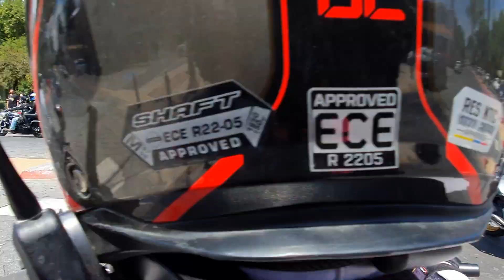Evento anual Caballeros con causa 2022 Cruz Roja Mexicana Delegación Saltillo Coahuila Mexico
En esta ocación asistimos al evento anual de Caballeros con Causa 2022 a beneficio de la Cruz Roja Mexicana delegación Saltillo. El punto de encuentro fue en la plaza de "Las ciudades hermanas", donde fue el banderazo para hacer una pequeña rodada por las calles de Saltillo y después nos dirigimos hacia la salida a Torreón para agarrar la carretera a General Cepeda.
En la plaza principal de General Cepeda organizaron el "Festival del cabrito", hubo varios tipos de platillos y musica en vivo. Todo lo que se recaudó en la rifa de una motocicleta, organizada por los Caballeros con causa "CCC", donaron el 100 por ciento de las ganancias de la rifa a la Cruz Roja Delegación Saltillo .
Después de estar un tiempo en el evento nos regresamos por el camino vecinal General Cepeda - Palma Gorda.